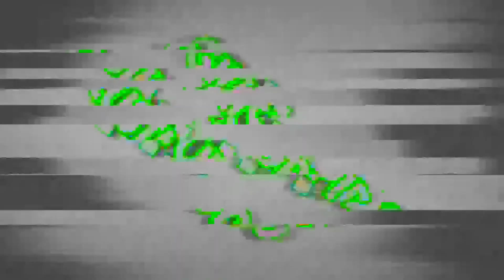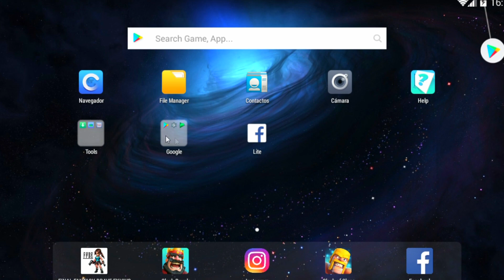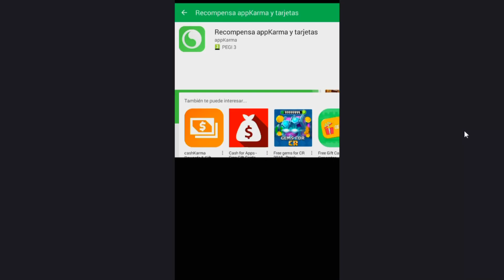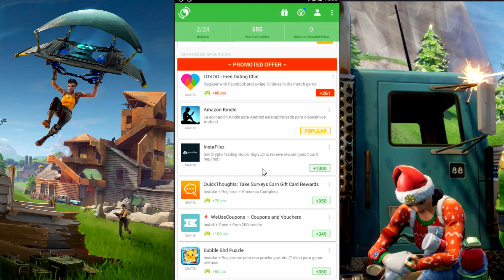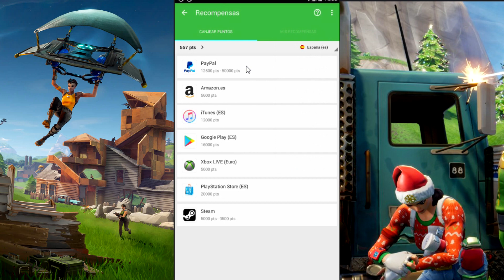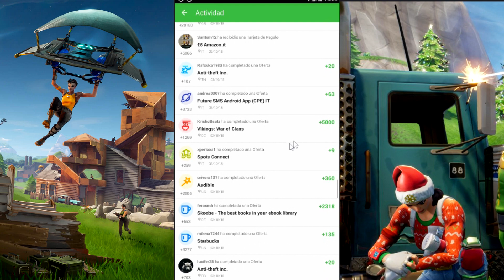¡CONSIGUE TODAS LAS SKINS GRATIS EN FORTNITE! TIENES QUE VERLO | FREE V-BUCKS IN FORTNITE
¡CONSIGUE TODAS LAS SKINS GRATIS EN FORTNITE! TIENES QUE VERLO | FREE V-BUCKS IN FORTNITE Hos traigo en este vídeo un código de 50$ escondido y aparte os enseño el método de como conseguir skins, pavos, y demás en fortnite ¡GRATIS! Tienes que verlol!

REQUISITOS PARA LA CUENTA CHETADA!
✔️COMENTAR PARTICIPO Y EL NOMBRE REGISTRADO
✔️PONER EL CODIGO: gilistupido
✔️DESCARGAR APLICACION DENTRO DE APP KARMA
OPCIONAL
✔️COMPARTIR EL VÍDEO POR TODOS LOS SITIOS QUE PUEDAS

✔️Activa las notificaciones.
✔️Like a este vídeo.
✔️Comenta
✔️Por último que pases un buen día. 😎🤙🏼💙

►►VIDEOS ANTERIORES

► CONSIGUE 2 SKINS GRATIS EN FORTNITE! | TIENES QUE VERLO! TODAS LAS SKINS QUE SALDRÁN FREE V-BUCKS

➜Deja UN Like SI Te Ha Gustado Este VIDEO y Si Quieres Mas Trucos de FORTNITE! [Meta de Likes:3000Likes?!]

Vídeo creado por GiliStupido.